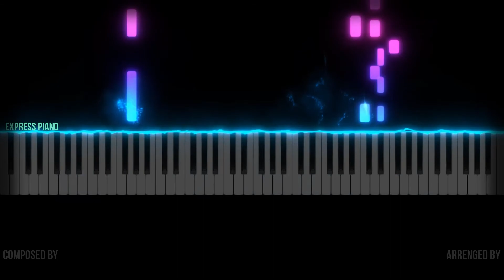Shostakovich - The Second Waltz - MEDIUM Piano Tutorial/Cover by Express Piano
Hello, this Is my piano cover of Shostakovich - The Second Waltz , enjoy it
-Piano Sheet by: Express Piano

This channel isn't of a company

And to voy the BELL to be notified or new songs and video covers

Shostakovich - The Second Waltz cover Piano Tutorial EASY and Medium

Please if you want use my songs or videos, put on the description credits and links for my channel, and if you can, writing for me.